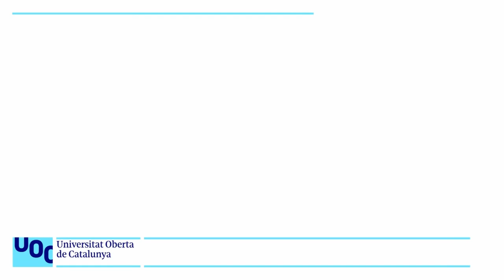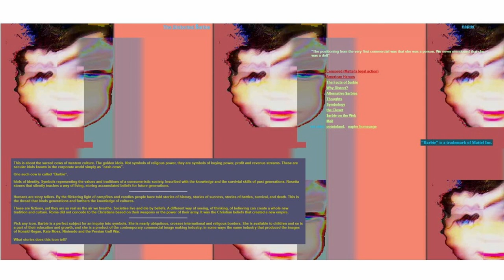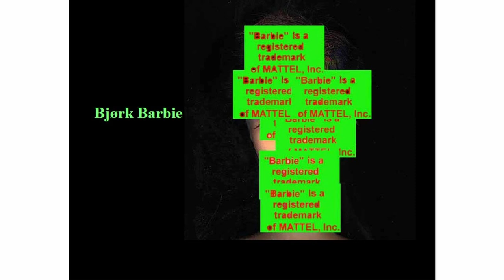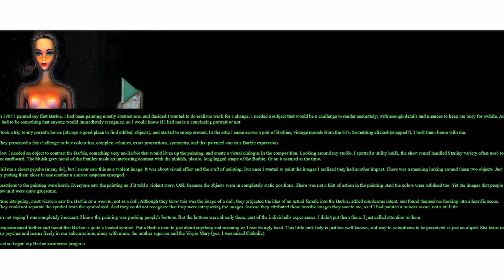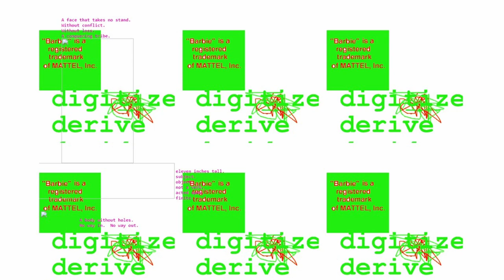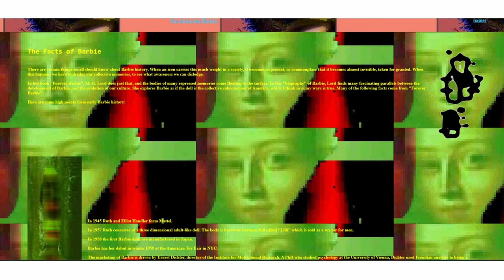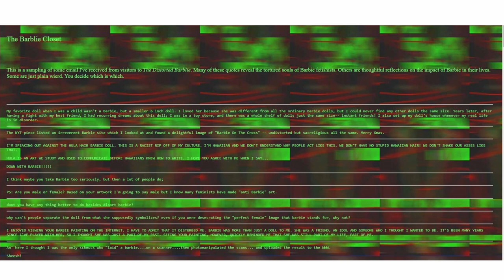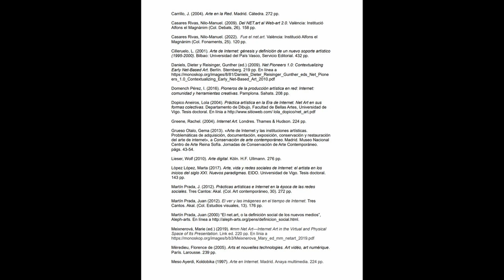Curs: art digital i Net art. Mark Napier: The Distorted Barbie, 1996-1999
The Distorted Barbie de Mark Napier és una obra de net.art que mostrava imatges alterades digitalment de nines Barbie per tal de mostrar Barbie com a símbol cultural/comercial i icona pop, com a icona social i fenomen de mercat.

És una obra irònica i irreverent basada en la distorsió d'algunes imatges de la nina més famosa del món, Barbie, que es transforma i deforma, anul·lant així la seva proverbial perfecció fins al punt de fer-la pràcticament irecognoscible.

Napier va triar la imatge de Barbie com a tema idoni per investigar els símbols dels valors i les tradicions d’una societat consumista, atès que Barbie s’estén per tot el món i està molt a prop dels nens i les nenes, fet que la converteix en una peça clau en el camp de l’educació; és, per tant, un símbol d’identitat.

Personatges com Barbie són el paradigma dels arquetips creats amb l’objectiu de proporcionar beneficis econòmics. Amb aquesta «Barbie alternativa» Mark Napier pretén ridiculitzar els comportaments de la societat occidental. Aquesta Barbie ensenya i critica el materialisme, les modes absurdes, les expectatives, les pors socials, i evidencia les malalties de la societat occidental dels nostres dies.

El 16 d’octubre de 1997, Napier (neipia) va rebre una carta de l’advocat de l’empresa Mattel que deia que la instal·lació d'art conceptual i experimental The Distorted Barbie violava el copyright de Mattel, infringint els seus drets d'autor de Barbie, i va exigir que retirés la pàgina(es) immediatament.

Després de diversos incidents, i per evitar més problemes, Distorted Barbie va passar a dir-se Distorted $arbie. És, doncs, una obra censurada.